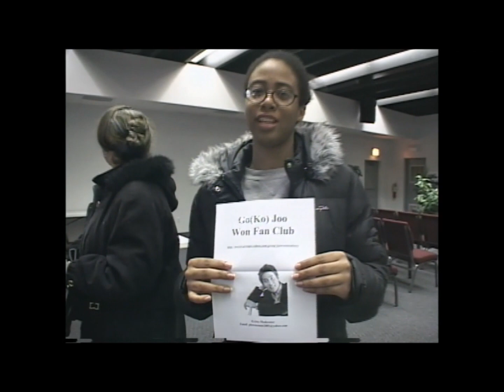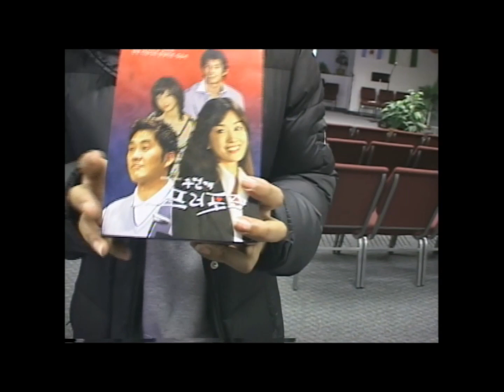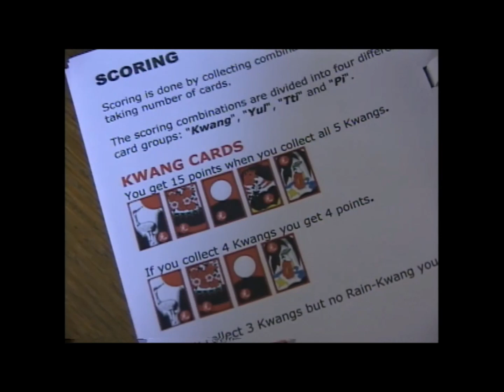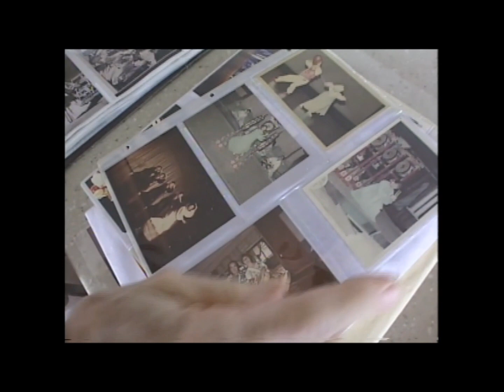Halla Huhm Dance Studio with Mary Jo Freshley – documentary (2007)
KBS Wednesday Night Special Documentary
Broadcast in Korea – March 28, 2007

The entire program, in Korean and English, features people abroad who are interested in various aspects of Korean culture. This segment on Bae Myong Sa/ Mary Jo Freshley (배명사)  shows her dancing Salpuri at Magic Island beach park, at her home, demonstrating Mudang Chum, and teaching at the Halla Pai Huhm Korean Dance Studio on King Street in Honolulu.

• Introduction/Recap – 00:00
• Segment on Mary Jo Freshley – 02:28

Property of the Halla Huhm Dance Collection. For personal educational use only. Downloading or sharing videos and using or performing the dances is not permitted.

ABOUT HALLA PAI HUHM (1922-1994):
The name Halla Pai Huhm is synonymous with Korean dance in Hawaii. She was born in Pusan in 1922. At the age of five she and four siblings went to Japan, where she was raised by Pai Ku-ja, the daughter of her father’s sister, often referring to her as her sister. Huhm learned dance at the same time she worked toward earning a Bachelor of Science degree in Home Economics at Jitsen Women’s University in Tokyo. She immigrated to Hawai`i in 1949, and soon began teaching dance informally to students in her home.

ABOUT THE STUDIO:
Officially opened in 1950, the Halla Pai Huhm Korean Dance Studio is the only continuous source of Korean dance and music in Hawaii. Students have included both Koreans and non-Koreans, the young and senior citizens. In 1973 Mary Jo Freshley (Myung Sa Pai), a former physical education instructor at Hawaii’s Kamehameha Schools, began assisting at the Studio. She received the highest ranking teaching certificate in the Pai tradition from Halla Huhm. With the 1994 death of Mrs. Huhm, Ms. Freshley became the director and the main teacher at the Studio. The Studio is committed to maintaining the tradition of Korean music and dance performance established by Halla Pai Huhm and to supporting a broad array of Korean dance and music activities.

ABOUT THE HALLA HUHM DANCE COLLECTION:
The Halla Huhm Dance Collection is housed at the University of Hawai'i Center for Korean Studies. The collection Includes biographical, historical and other descriptive information about Halla Pai Huhm and the Halla Pai Huhm Korean Dance Studio. The collection and its finding aids continue to be updated.

Finding Aids (there are currently 6 finding aid PDF documents)

HHDS Survey of Costumes are in HHDS Google Drive, in this folder:
Survey of Costumes in the Collection of the Halla Huhm Korean Dance Studio, produced in1992. It briefly describes the dance costumes, accessories, instruments and props along with black and white photos of these items. There are two revisions:
• Black & white version – revised June 2022.
• Color version with additional photographs – revised in April 2024.

SELECTED BIBLIOGRAPHY:
• 2001. Van Zile, Judy. Perspectives on Korean Dance. Wesleyan University Press.
• 1982. Nishiguchi, Ann Kikuyo. Korean Dance in Hawaii: A Study of the Halla Pai Huhm Korean Dance Studio. UCLA Master of Arts in Dance.